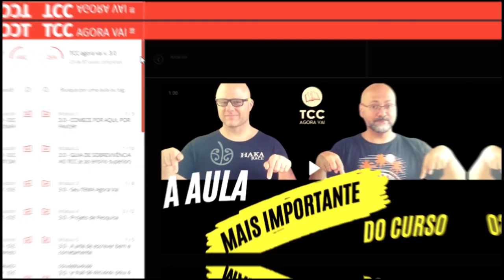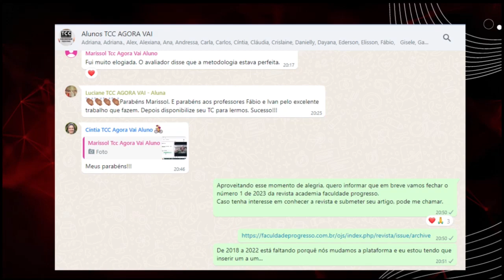A melhor maneira para se tornar autoral na escrita acadêmica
Qual é a melhor maneira para se tornar autoral na escrita acadêmica? Neste video nós discutimos sobre a a habilidade da escrita. Acompanhe as orientações e siga as instruções para que você também possa melhorar a sua escrita acadêmica.

Se tornar autoral na escrita acadêmica requer: Tempo e treino. É preciso ler e escrever. Você precisa colocar suas ideias no papel. É preciso treinar a escrita. A autonomia da escrita só virá com a prática. Outro ponto importante é que você precisa escrever e entregar para outra pessoa ler. Aceite críticas e sugestões. Publique em diferentes revistas, blogs e sites.